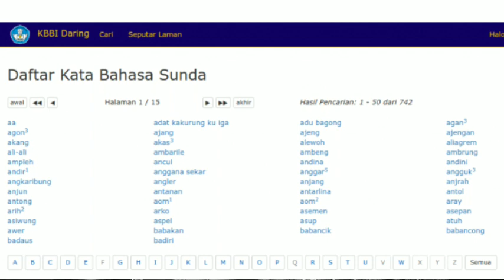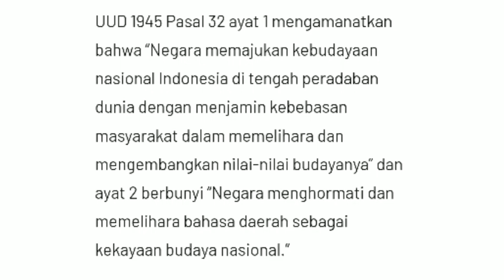Berbahasa Sunda Dipecat? Serapan Bahasa Indonesia Dari Bahasa Sunda Dan Kosakata Sunda Populer Lain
Viral Arteria Dahlan minta Kejati dipecat karena berbicara bahasa Sunda dalam rapat. Ridwan Kamil kecewa pada Arteria Dahlan. Tubagus Hasanuddin Dedi Mulyadi bahasa Sunda.